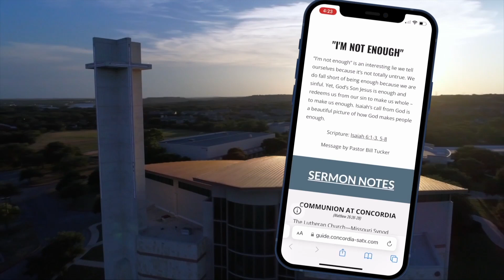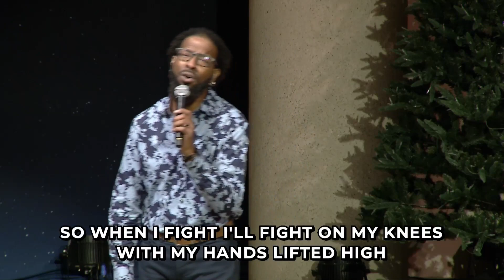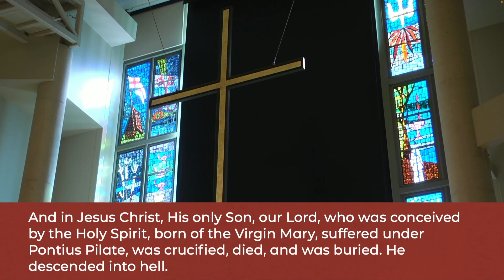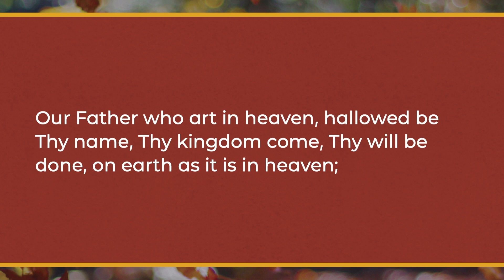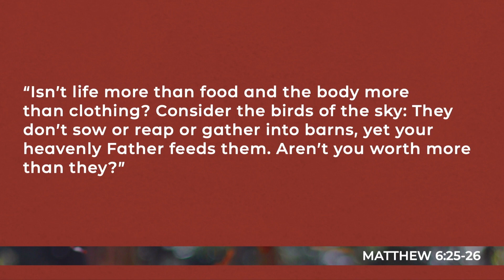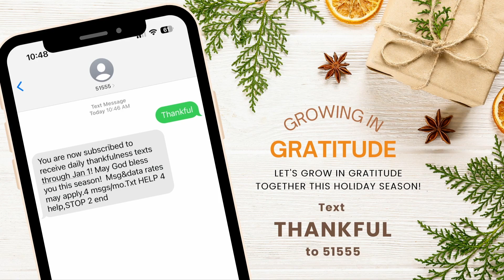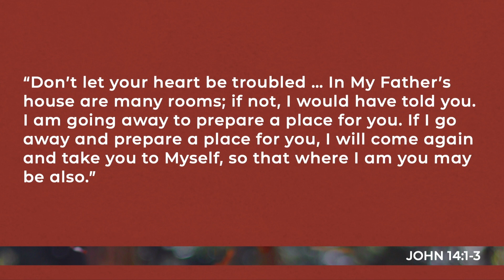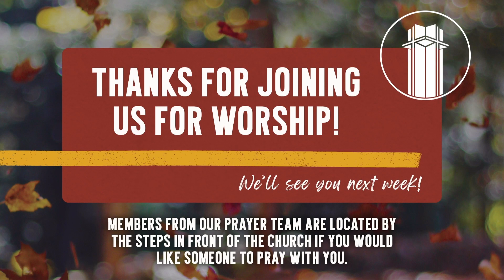"Gratitude Over Worry"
One of the most significant obstacles to gratitude is worry. If we're ever going to learn to be thankful, we must overcome worry! What does God's WORD have to say about overcoming worry with Gratitude?